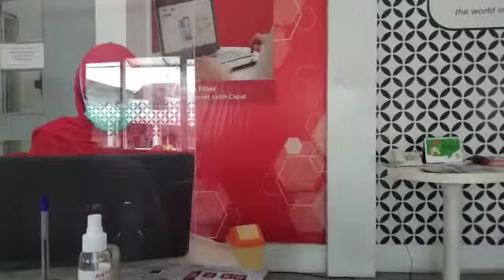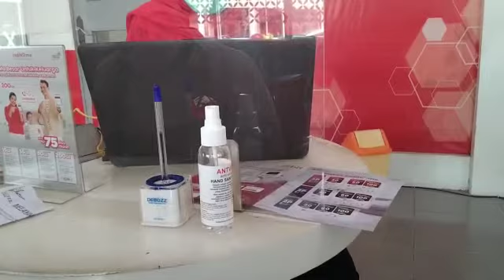MENGURUS GANGGUAN INDIHOME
Langganan Indihome sangat mempermudah pekerjaan. Konsekuensinya harus rajin merawat dan telaten memperhatikan. Ketika ada gangguan, lakukan protokol penanganan yang bisa dikerjakan sendiri. Tetapi bila tetap tidak berubah gangguannya, segera lapor kepada kantor Indihome. Agar petugas dapat membantu penanganannya. Bila gangguan teratasi, semua puas, oleh karena kerja dapat berjalan kembali. Dan petugas juga puas dapat menjalankan tugasnya. Semua demi ekonomi yang baik bagi pelanggan maupun penyedia jasa layanan.